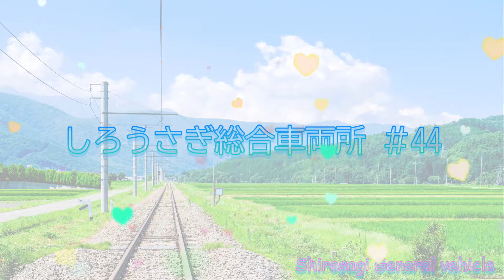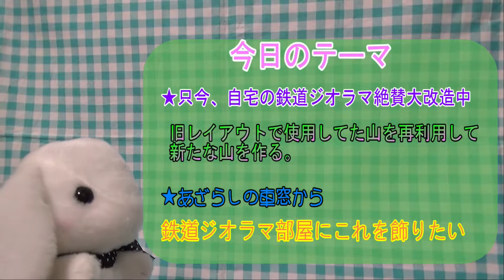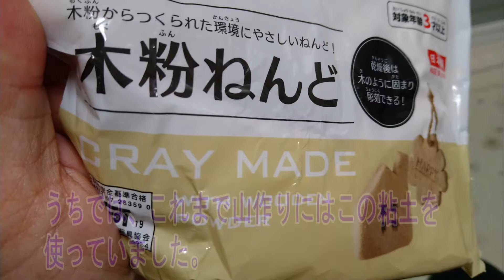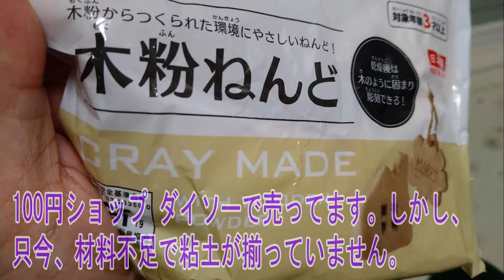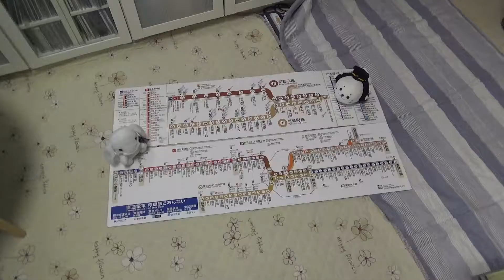しろうさぎ総合車両所＃44 自宅の鉄道ジオラマ 大改造 PART７ 山を割ってまた山を作る 旧鉄道レイアウトの山を再利用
旧鉄道レイアウトに使用していた山を再び、新しい鉄道レイアウトに再利用します。